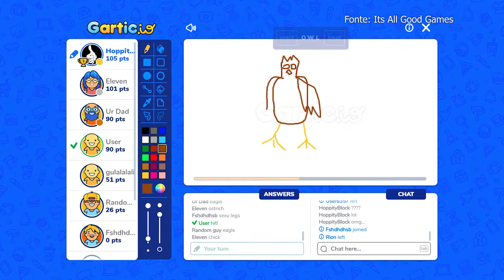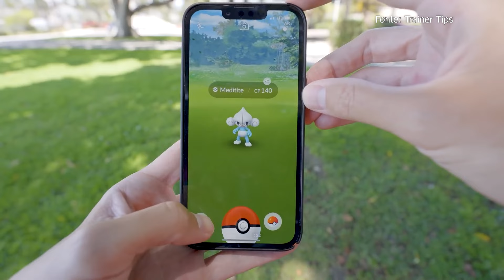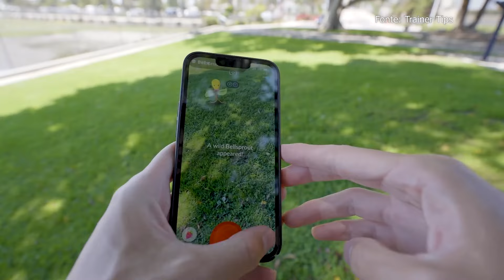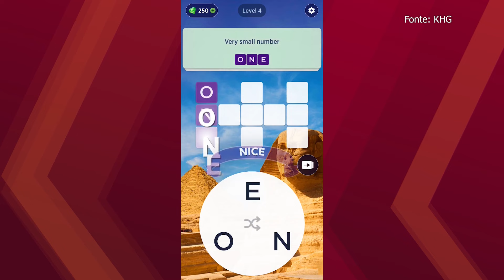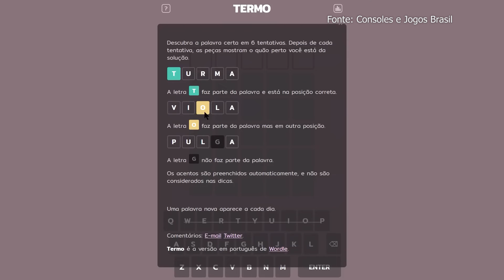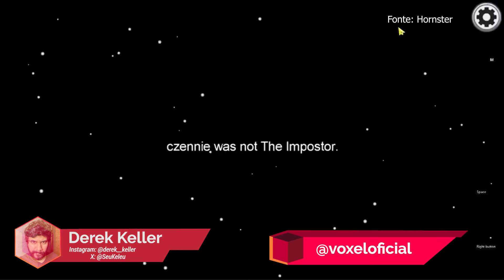Qual o MELHOR e o PIOR JOGO pra JOGAR NO TRABALHO? - Do Pior ao Melhor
E começou a nova leva do Pior ao Melhor! Estreando o quadro, quais são os piores e os melhores jogos pra se jogar no trabalho?

CRÉDITOS
Texto e Apresentação: Derek Keller
Edição de vídeo: Rafael Nogoceke
Arte da thumbnail:  Derek Keller